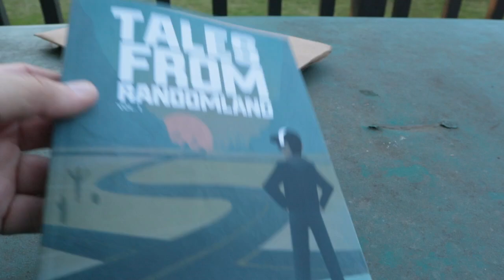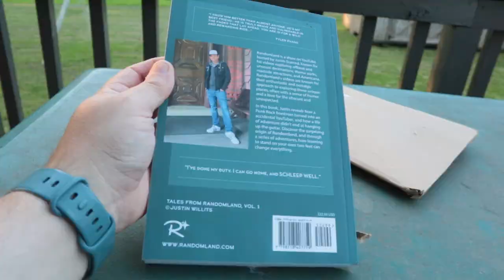Book Arrival: Tales from Randomland, Vol. 1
I got a book in the mail!